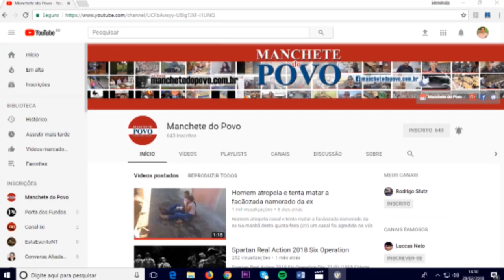Bandidos fortemente armados roubam agência bancária em londrina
Os criminosos chegaram atirando, quebrando o vidro da frente da agência que estava lotada.